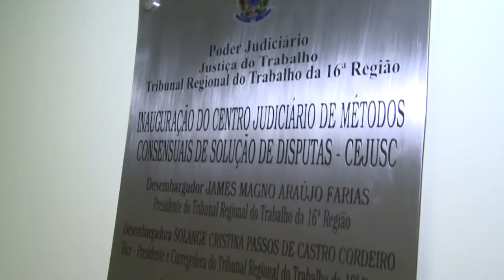JORNAL DA GUARA PRIMEIRO BLOCO 03/ 03/ 17